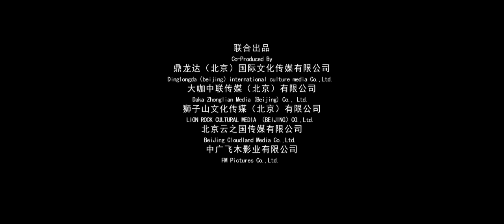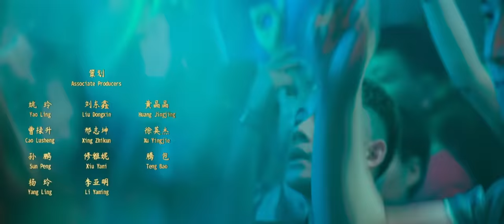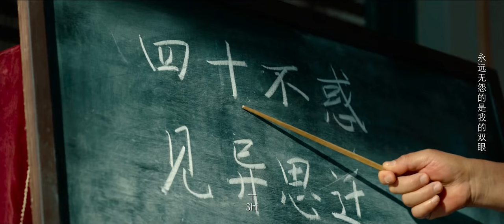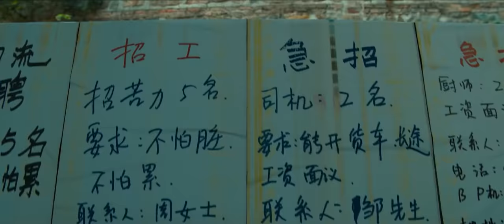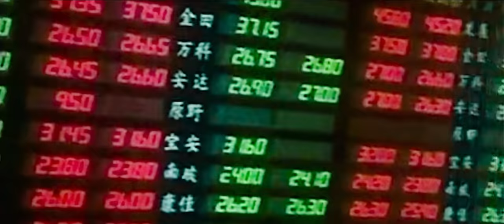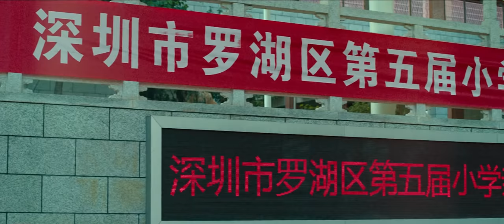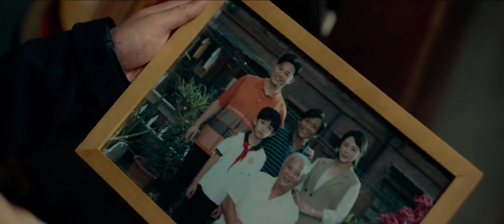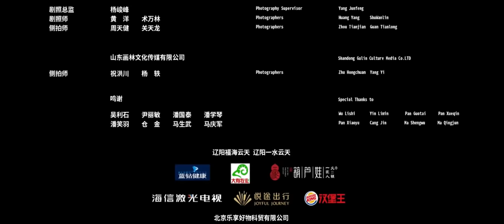【ENG SUB】《发财日记/Dreams of Getting Rich》笑中有泪 一部小人物的辛酸史 | 宋小宝 马丽 沙溢 张一山 肖央 艾伦 王祖蓝【捷成华视华语电影】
故事讲述上世纪90年代初，穷小子小宝追随同村“发小儿”二哥，一路从贫穷朴实的东北农村来到了经济飞速发展的深圳。期间，两人无意中收留了一个嗷嗷待哺的婴儿，生活困窘的小宝和二哥该如何将孩子抚养长大？当小宝和二哥与同在深圳打拼的创业女青年马露“狭路相逢”，三人之间又将发生哪些令人捧腹的爆笑故事？一段笑泪参半、起伏跌宕的小人物奋斗史就此展开……

中文名：发财日记
导    演：宋小宝
编    剧：宋小宝
主    演：宋小宝 / 马丽 / 沙溢 / 张一山 / 肖央 / 艾伦 / 王祖蓝 / 魏翔 / 韩彦博 / 马汉毅 / 黄小蕾 / 肖添仁
片    长：129分钟
上映时间：2021年
类    型：剧情 / 喜剧